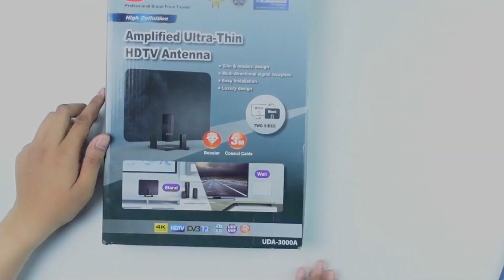Apakah Honda Vario 125 CBS ISS Beneran Hemat atau Cuma Gimmick Aja ?